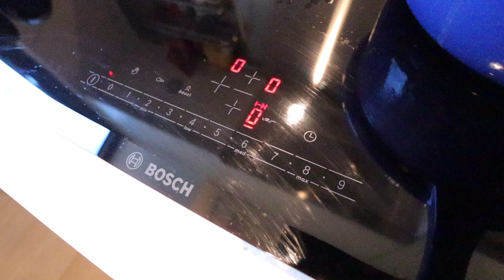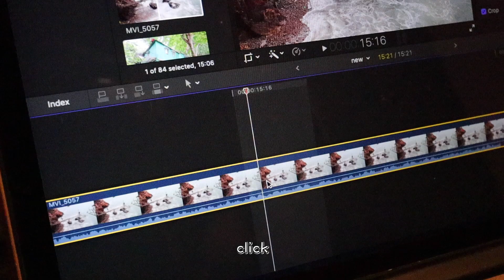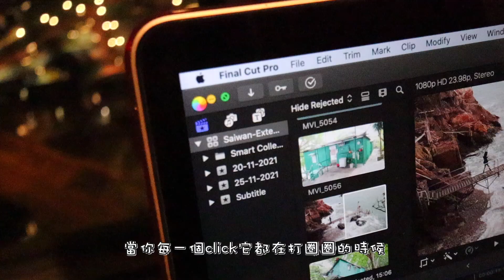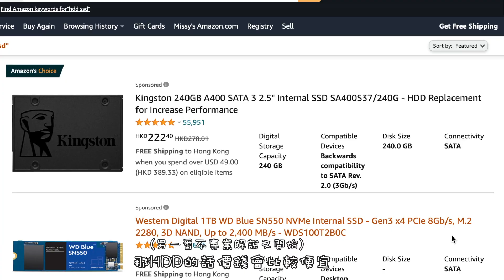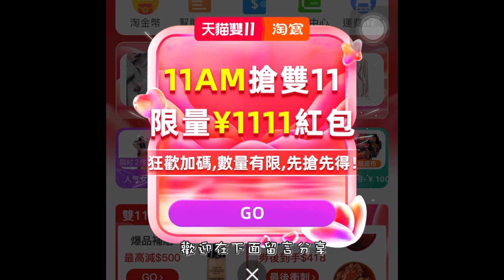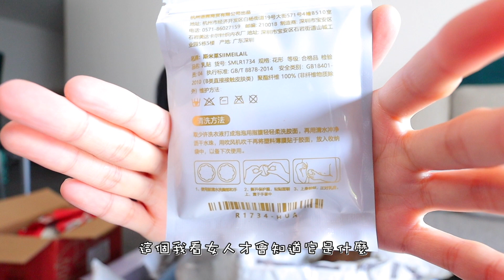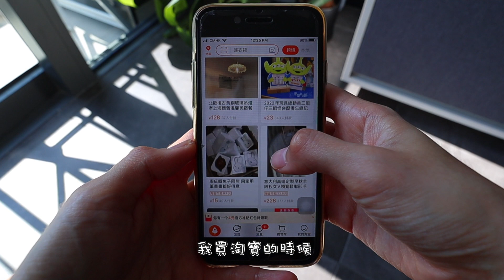【開箱】雙十一買了...整屋「垃圾」😵💀外國人在香港🇭🇰Miss Alien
一起開箱看看這個雙十一我買了什麼吧～